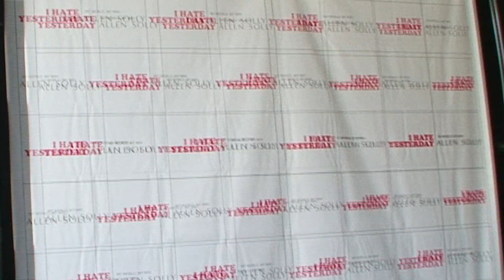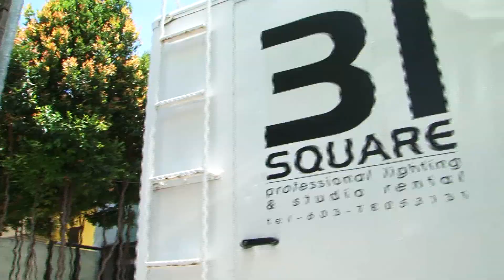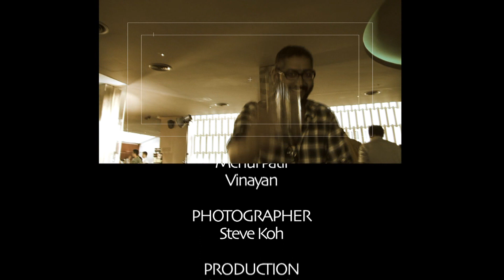ALLEN SOLLY 'Making Of' Autumn Winter '011 Campaign Shoot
The 'Making Of' ALLEN SOLLY Autumn Winter '011 Campaign shoot

Client: Aditya Birla Group
Brand: ALLEN SOLLY
Director:  Ashwin Nayak
DOP: Manas Mishra
Editor: Sandeep Sethi
Location: Kuala Lumpur, Malaysia
Duration: 2 Days